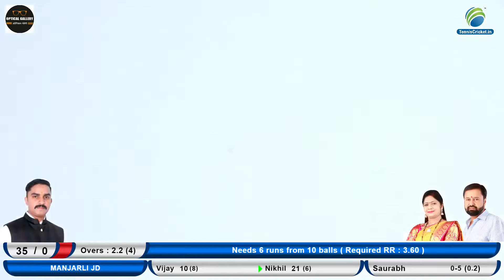jesika xi manjarli jd || Ajit Dada Smruti chashak 2021